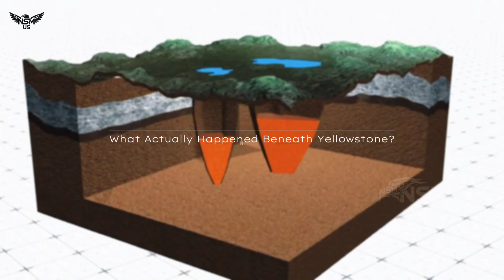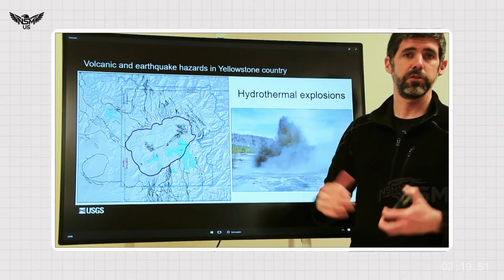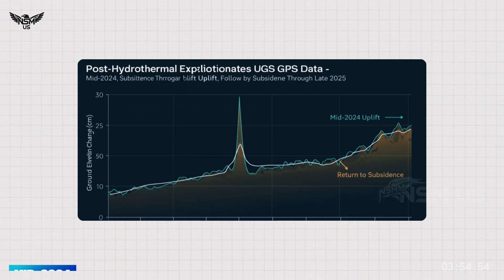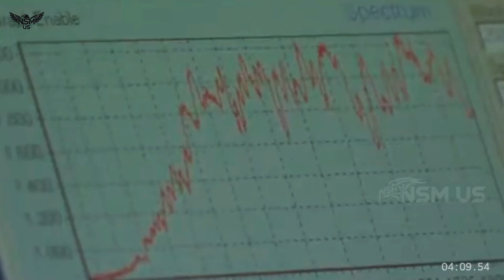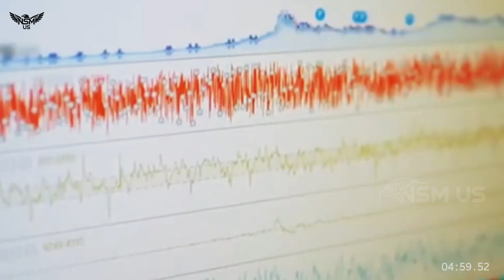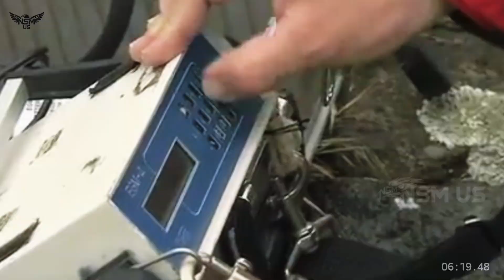Huge Eruption in Yellowstone! Horrific Footage Of 2nd Hydrothermal Exploded! USGS Alert Now!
Yellowstone’s Restless Heart: Hydrothermal Eruptions Raise Questions About the Supervolcano’s Future For the second time in less than a year, Yellowstone National Park — one of the most closely watched volcanic systems on Earth — has stirred again. In July 2024, a massive hydrothermal explosion blasted rock, boiling water, and steam into the air at Black Diamond Pool in Biscuit Basin. Then, in May 2025, the same location erupted again — a smaller but still impressive burst captured by park webcams. These back-to-back events have reignited global curiosity — and anxiety. Are these explosions random thermal outbursts, or could they be whispers from a long-dormant giant deep beneath Yellowstone’s crust? 🌋 What Actually Happened Beneath Yellowstone? According to the U.S. Geological Survey’s Yellowstone Volcano Observatory (YVO), both eruptions were hydrothermal, not volcanic. No magma rose to the surface. Instead, groundwater trapped in fractures and heated by the park’s immense underground heat source suddenly flashed into steam. The rapid expansion shattered rock and blasted open vents in a violent, geyser-like explosion.